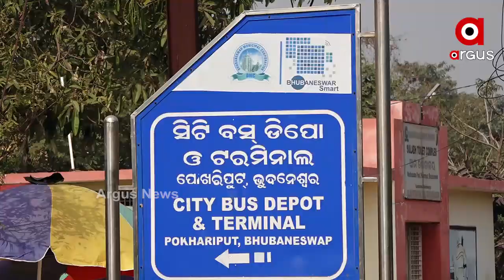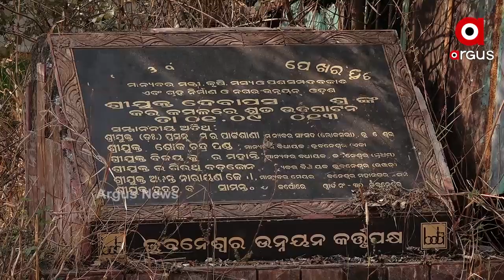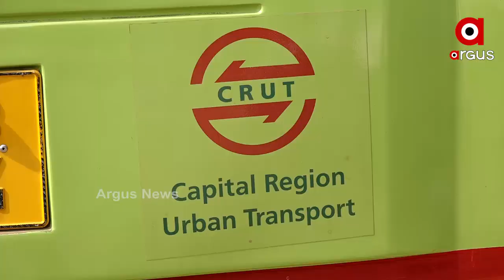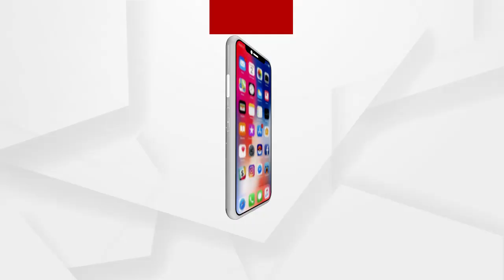ସିଟି ବସ ଉପରେ ଭାରି ପଡିଲା ମୋ ବସ.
ସିଟି ବସ ଉପରେ ଭାରି ପଡିଲା ମୋ ବସ I ରାଜଧାନୀ ରାସ୍ତାକଡରେ ଖତ ଖାଉଛି ମାଳ ମାଳ ସିଟି ବସ
ବରବାଦ ହେଉଛି କୋଟି କୋଟି ଟଙ୍କାର ସରକାରୀ ରାଜସ୍ବ..